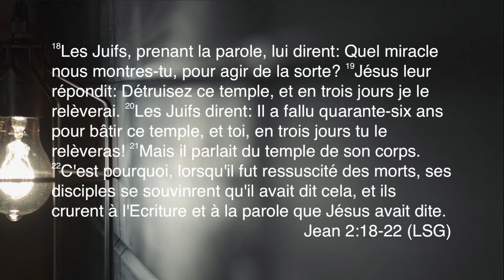Le Visiteur venu du ciel et la corruption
Émission: No.04
Saison 2017
Thème: Le visiteur venu du ciel
Message: Le Visiteur venu du ciel et la corruption